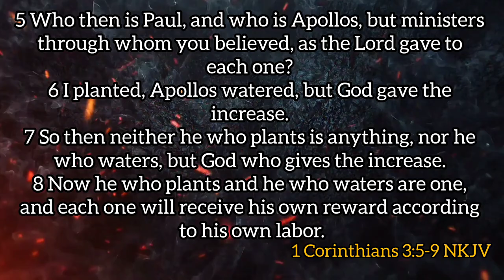JAN 21ST, 2024 (SUN): || GOD’S BEST FRIENDS PT3 || PASTOR E.A. ADEBOYE’S OPEN HEAVENS DEVOTIONAL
A Review of Pastor E. A Adeboye’s Open Heavens Daily Devotional 2024. Month of   January 2024 by Temitayo Aghedo (Sister Tayo)